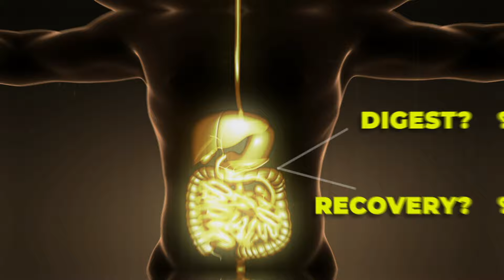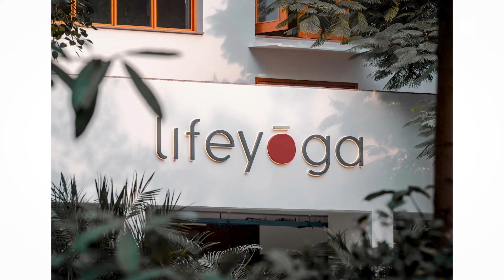Protein Shakes are a Scam??? Yoga is the Real Deal with @drtanusyoga9742|worldyogaday special Ep-45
Welcome to the Because She Can podcast episode 45 with Dr. Tanu Singh, co-founder of LifeYoga.

Starting her yoga journey at just 12, Tanu has grown into a renowned yogi, writer, and women’s health coach. Her passion for yoga and Ayurvedic nutrition has touched countless lives.

In this special episode, we dive into Tanu's journey, discuss the benefits of yoga versus the gym, and uncover common misconceptions about wellness. We also talk about the commercialization of yoga and its impact on the practice's authenticity. Tanu shares her thoughts on balancing a wellness lifestyle in our fast-paced world and offers advice for those new to yoga.

Our host, Divya Jain - Founder of Because She Can leads an engaging and insightful conversation with Dr. Tanu Singh.

Watch this episode and discover why yoga might just be the real deal for you and if protein shakes are actually a scam!!! Don’t miss this episode!💪✨

Want to know more about us? Follow and stay updated with our upcoming events, meetups, and activities: